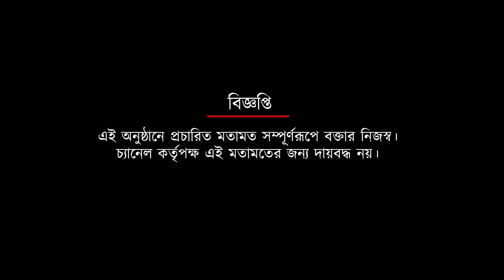গোয়ার বিরুদ্ধে জিততে পারলে পাল্টে যাবে এই ইস্টবেঙ্গল: মেহতাব | Spot On News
গোয়ার বিরুদ্ধে জিততে পারলে পাল্টে যাবে এই ইস্টবেঙ্গল: মেহতাব